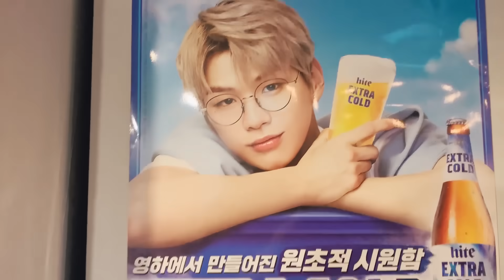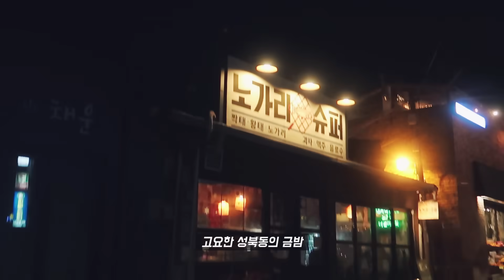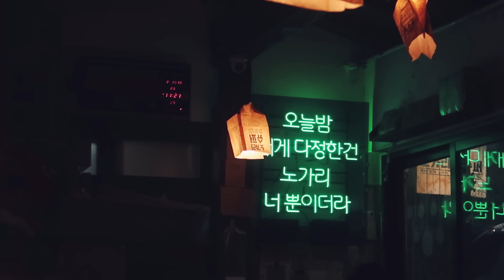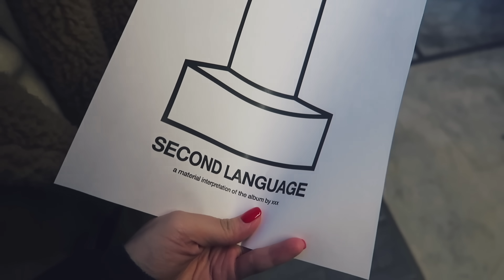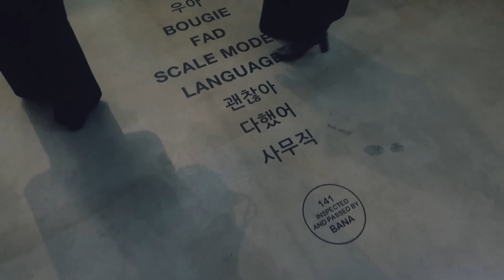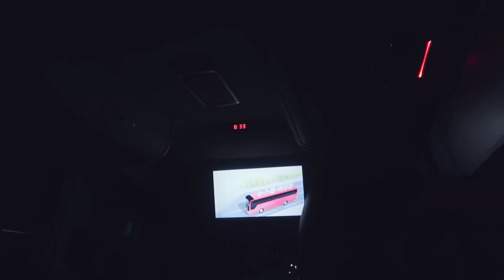노는게 제일 좋아 🌝 술과 음식으로 가득 찬 서울 휴가 VLOG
_Edit

_Camera
Canon G7X Mark II
iphone XR

_BGM
Cody G. - Ain't no woman